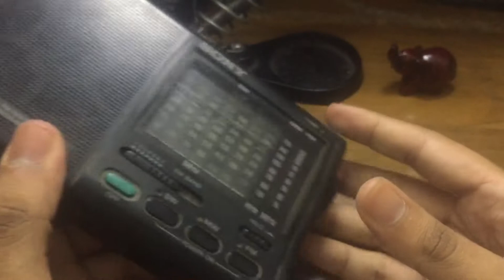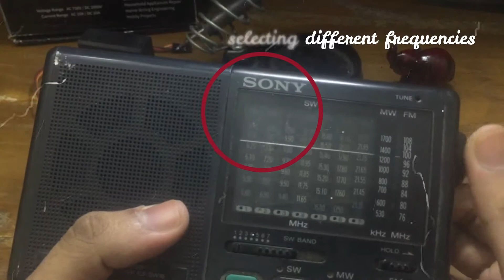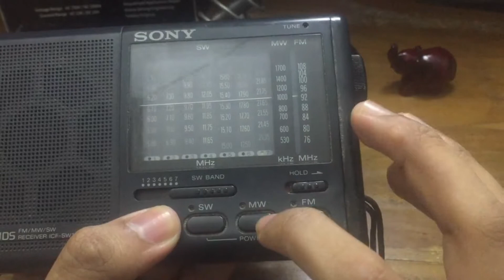What's inside a radio? Full tutorial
Huy Guys!! This is my first English tutorial on what’s mainly inside a radio. I have tried as best as possible to represent every parts and portions found inside a radio.

Music used in this video:
joyful- By mixaund

Message me with facebook messenger: m.me/nilockstutor